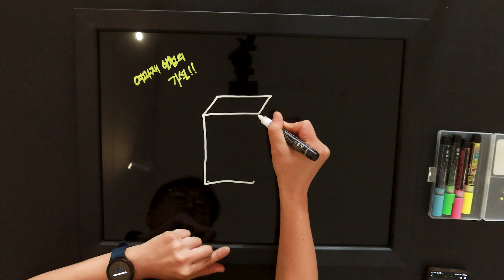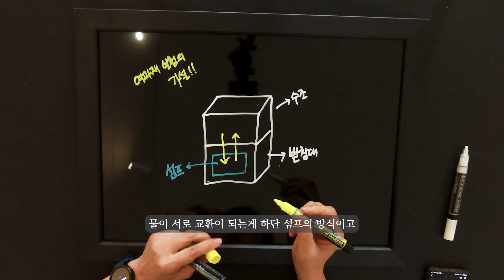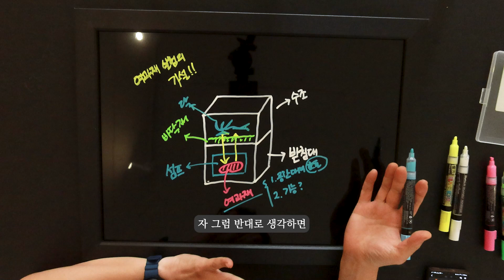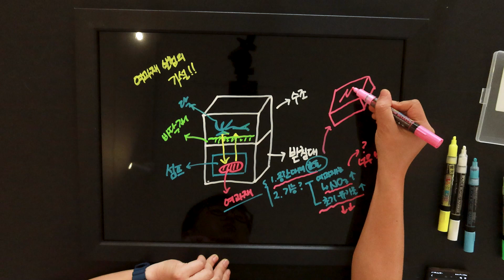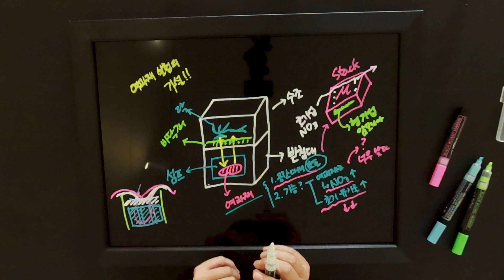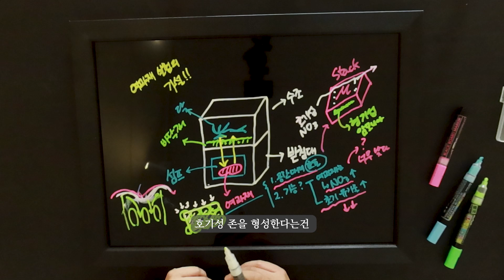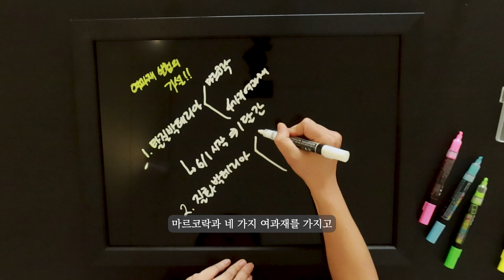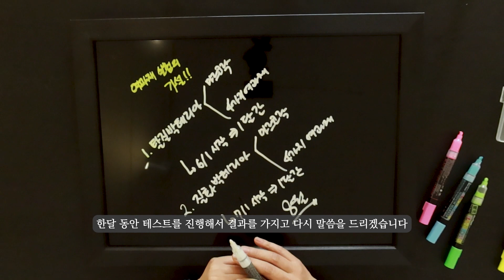여과재 비교 - 파트2 - 여과재의 개념과 실험의 개요 - 마린코스트 롱텀 리뷰 + 테스트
안녕하세요 마린코스트입니다

이번 영상은 여과재 비교 롱텀 리뷰 + 테스트
2번째 영상입니다

본격적인 테스트에 앞서 여과재의 개념과
실험의 목적을 설명드리고 있습니다

감사합니다